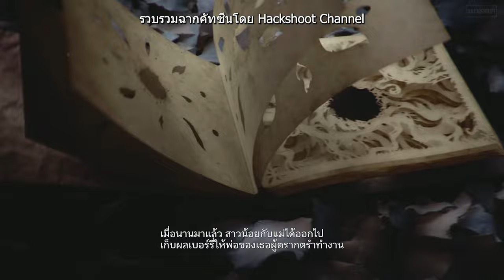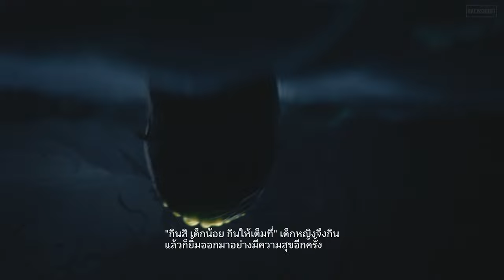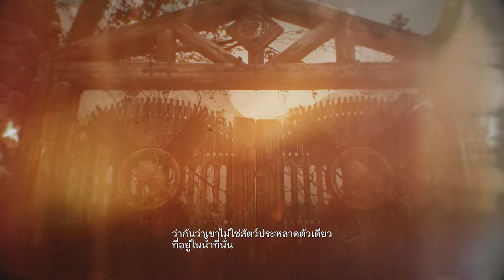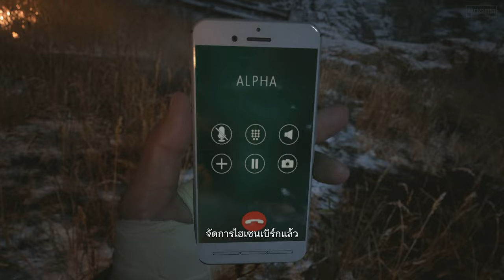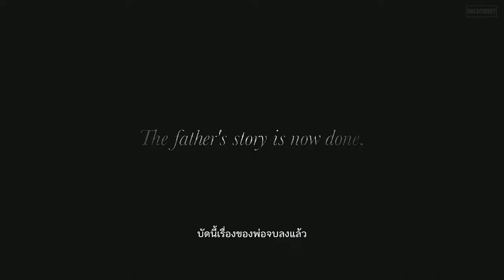เรสซิเดนท์ อีวิล วิลเลจ : รวมคัทซีนเนื้อเรื่องซับไทยตอนเดียวจบ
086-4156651 (คุณจุ๊ฟฟ)